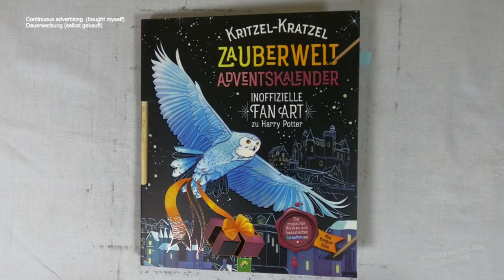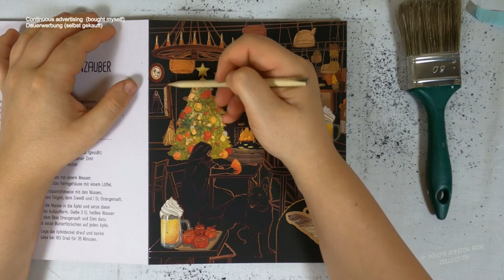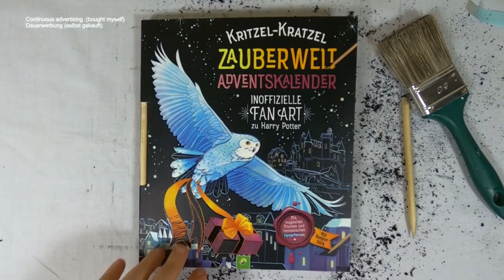Weihnachten in der Kneipe freikratzen (Speedrun) I harry potter fanart I Adventskalender I relaxing